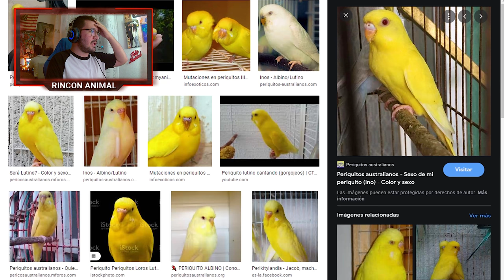UN AVIARIO ENORME DE PERIQUITOS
En el video de hoy analizaremos un Aviario de Periquitos que es Enorme, que tiene mas de 1500 Periquitos...

Pedropedrola

Martim120